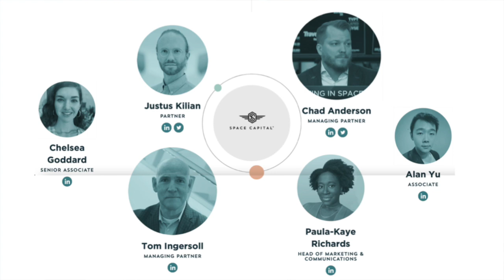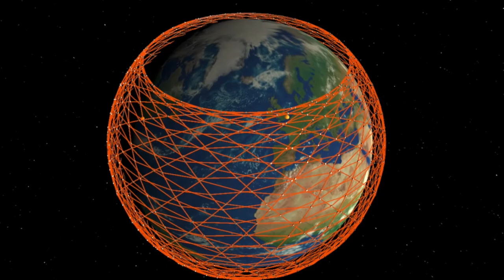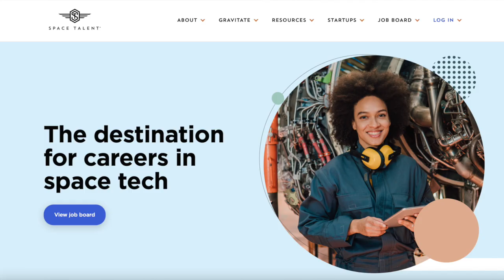Space Capital: Learning About the Space Industry "Smart Money" from Justus Kilian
In this video, I has the opportunity to interview Justus Kilian, a partner at Space Capital! This video covers:

0:31 - Founding of Space Capital
2:24 - Space Industry Trends
6:41 - Lunar Outpost & the Lunar Economy
9:06 - Space Angels & Space Talent
13:10 - Advice for Space Investors
15:10 - Scuba Diving & Spacewalks